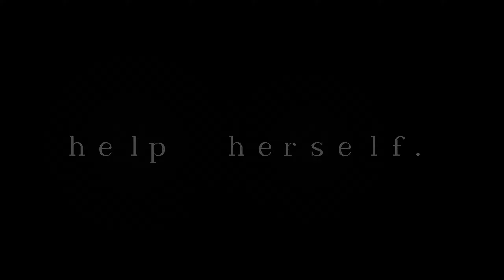Help Herself - bbno$ Layout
A very cool click sync layout by FJScope, Vust & Entity

FJscope - 0:00 - 1:23
Vust - 1:23 - 2:23
Entity - 2:23 - 2:58